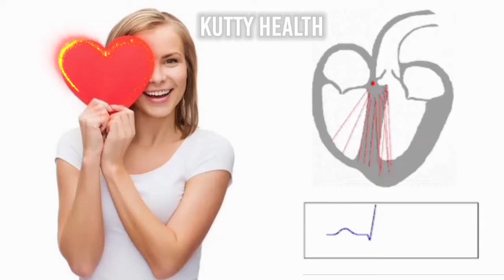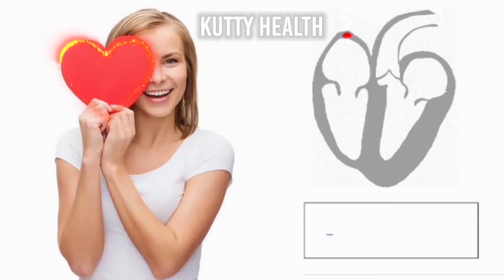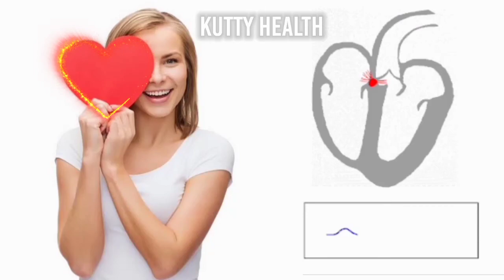What can be done to prevent a heart attack? | Tamil | Kutty Health